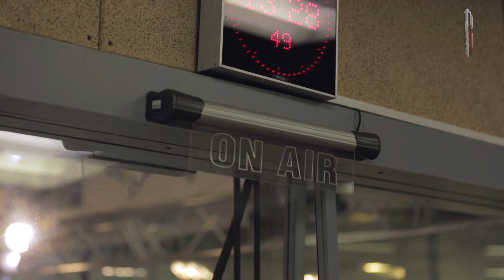Почему Дзюба икает уже целую неделю и другие интересные события...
Все самое интересное, что произошло в прямом эфире Спорт FM с 1 по 3 февраля